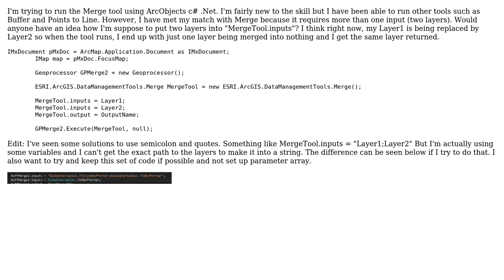GIS: ArcObjects c# .Net Merge with Geoprocessing?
With thanks & praise to God, and with thanks to the many people who have made this project possible! You are responsible for your own actions.